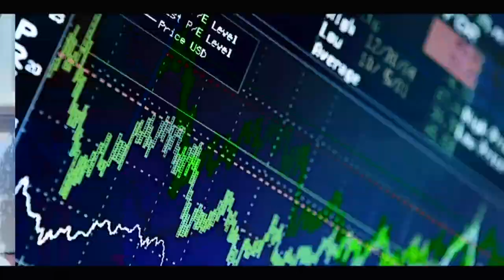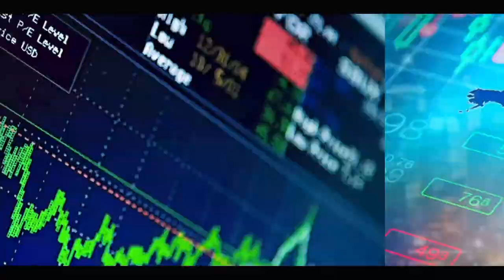Images you yémé ci naka laniuy défaré caissou néw (cercueil), Alexandre Monteiro un génie...